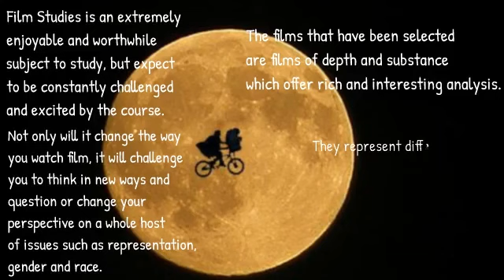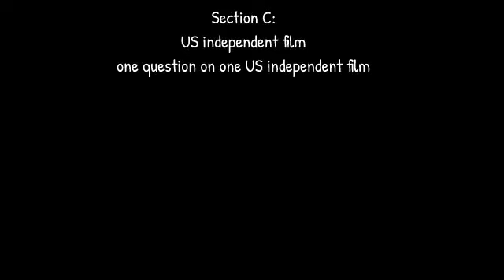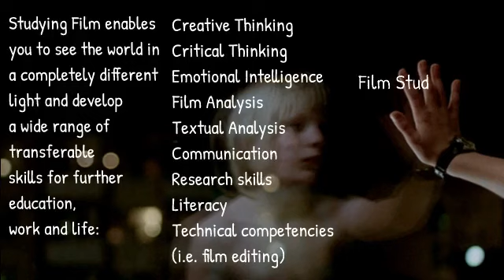GCSE Film studies